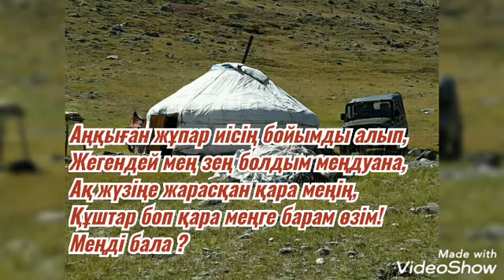Қажымұрат Меңді бала караоке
Текст